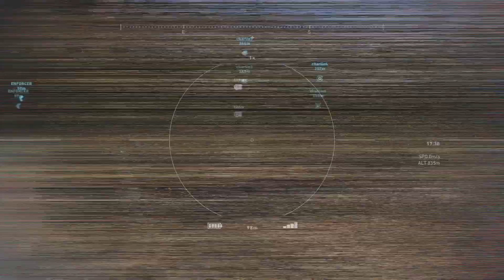Ghost Recon Wildlands – co oferuje nowy tryb PVP?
Tom Clancy's Ghost Recon: Wildlands to najnowsza gra firmy Ubisoft oferująca rozgrywkę w trybie fabularnej kooperacji bądź też solo, na największej mapie jaką stworzono pod szyldem tego wydawcy. Co ciekawe, gra otrzymała właśnie najnowszą aktualizację, który wzbogaca ten tytuł o całkiem udany sieciowy tryb PVP nazwany przez twórców - Ghost War. Co ciekawego oferuje? Posłuchajcie...

MUZYKA: Tom Clancy's Ghost Recon: Wildlands OST